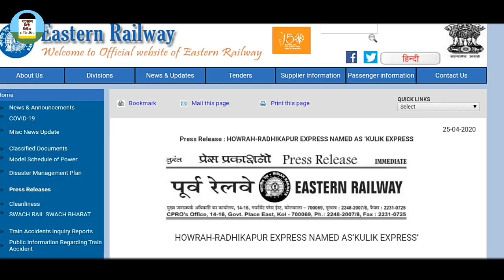রেলের একটি খুশির খবর | পরিবর্তন হল Howrah Radhikapur Express ট্রেনের নাম | Kulik Express